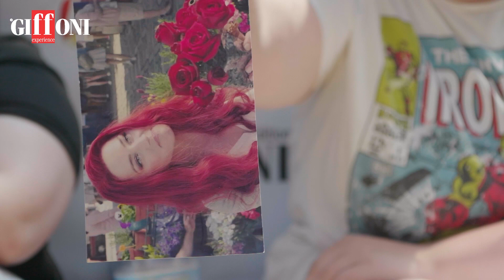SPECIAL TALENT Amber Heard